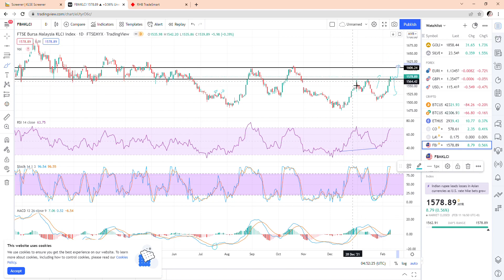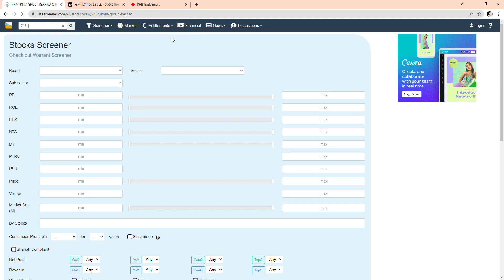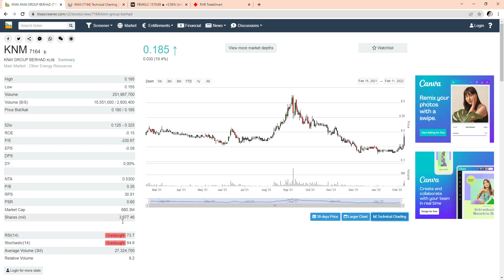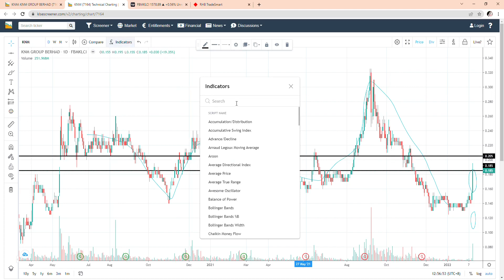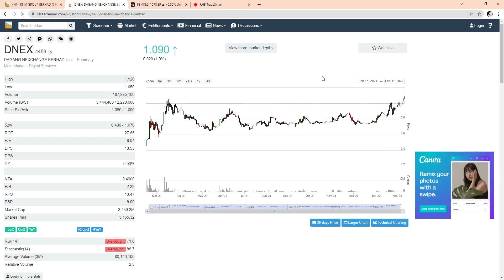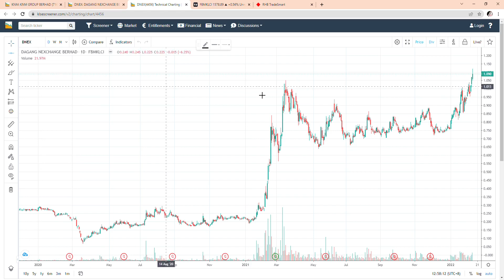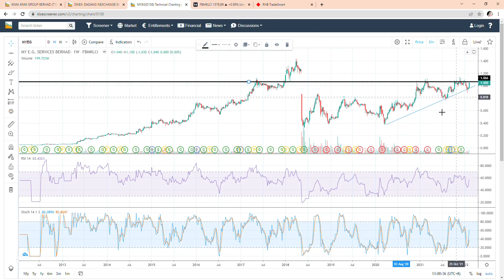Kaunter KNM, Dnex dan Myeg..Nak kemana?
Kupasan kaunter-kaunter saham di bursa malaysia